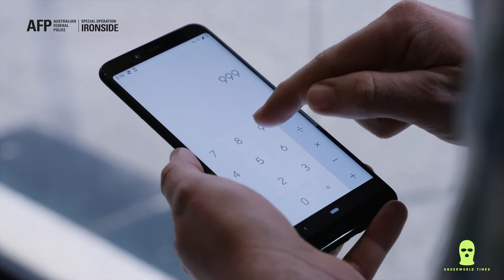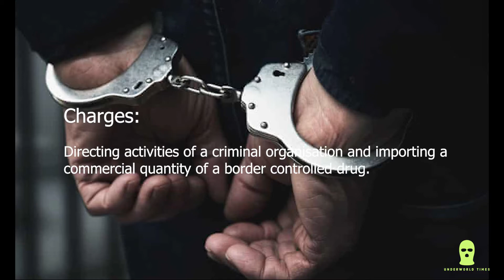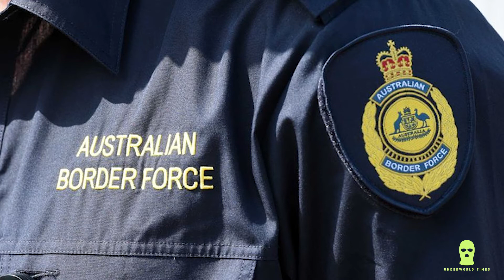Methamphetamine Bust - Operation Ironside - NSW, Australia.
Methamphetamine Bust - Operation Ironside .  Four NSW men have been charged under AFP Operation Ironside as being part of a syndicate responsible for trafficking and importing methamphetamine, with 461 kilograms of methamphetamine having been seized.